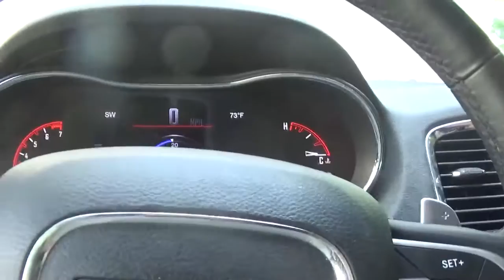i am going to get the mail monday